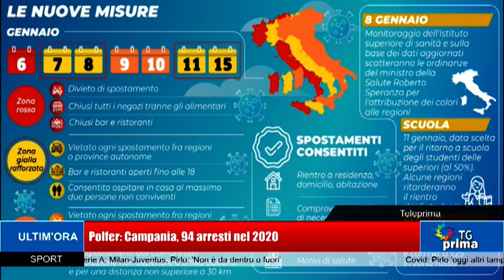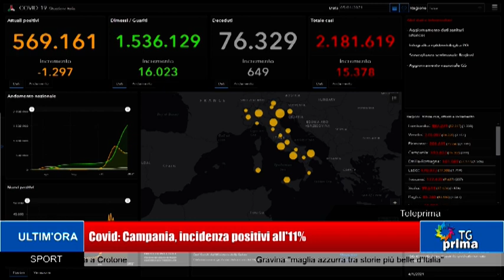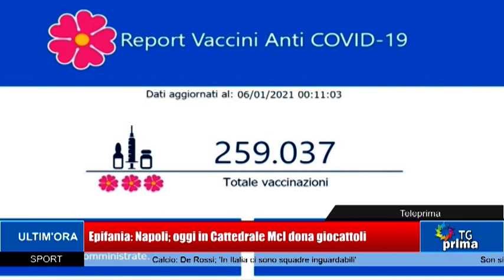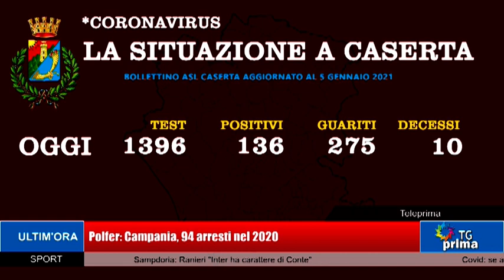TG Prima Ore 13:30 (06-01-2021)